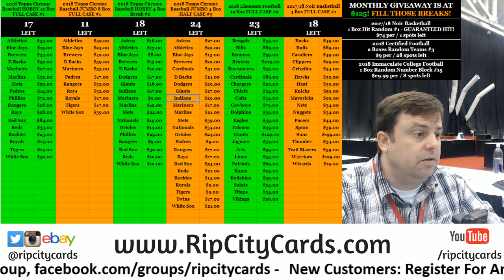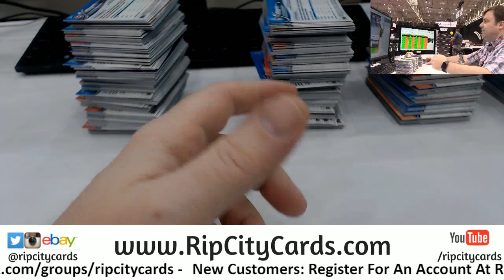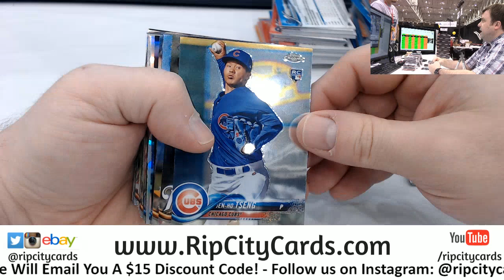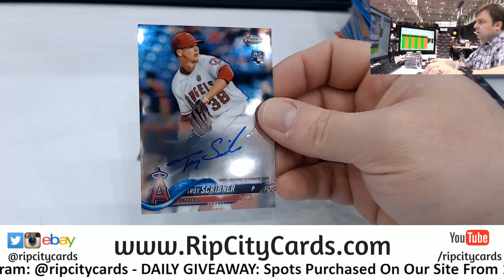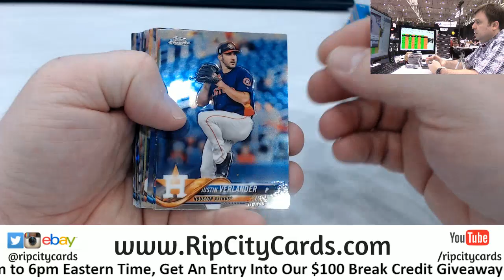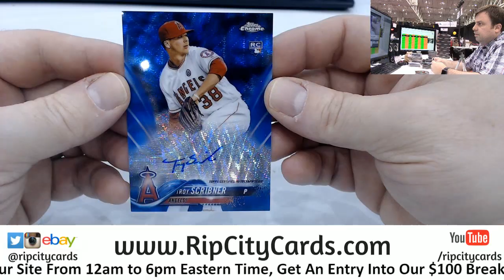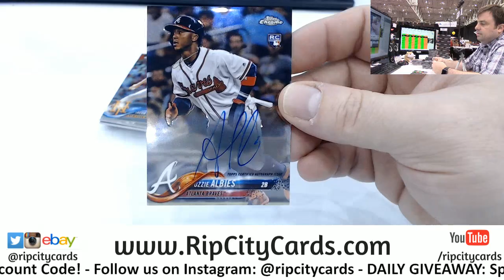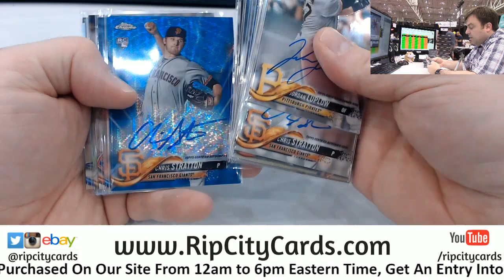2018 Topps Chrome Baseball Jumbo Half Case #2 eBay